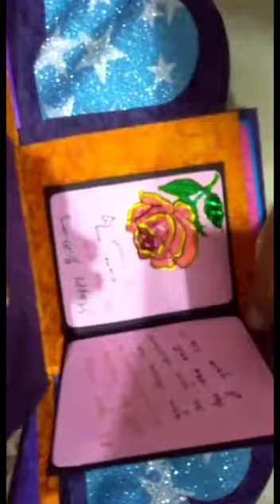Hand made explosion box # gift for memories